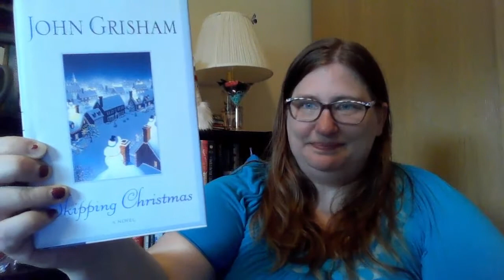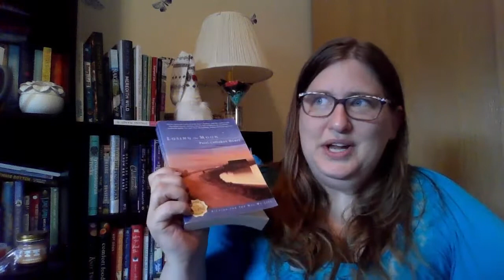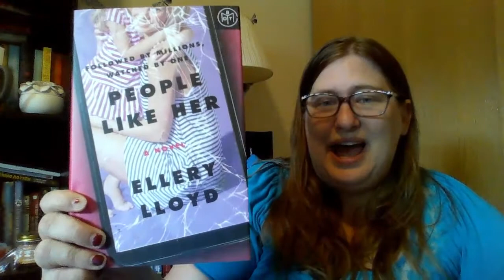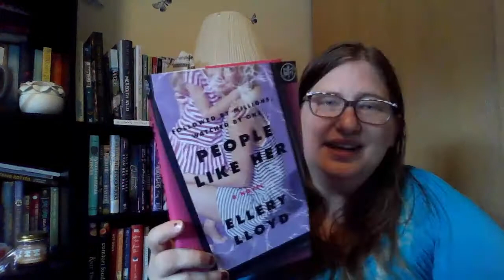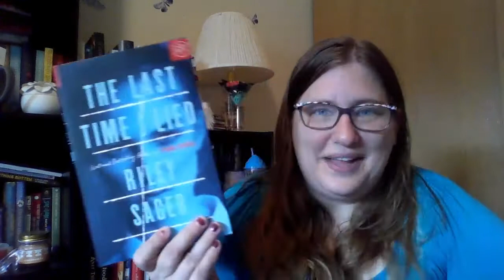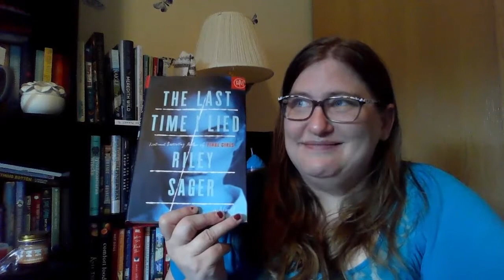Library Book Sale Haul June 2022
My library’s book sale was a successful trip for me!

Books mentioned:
Skipping Christmas by John Grisham
Losing the Moon by Patti Callahan Henry
People Like Her by Ellery Lloyd